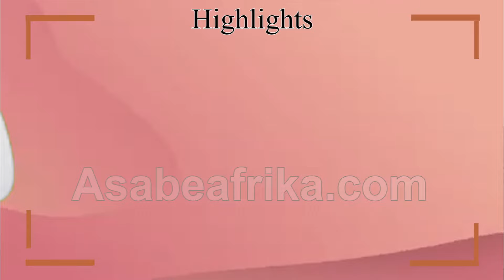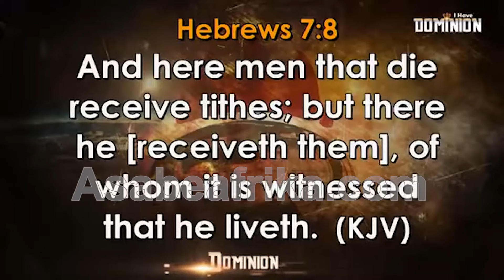Shocking! Prophet GBOLAHAN BELLO on TITHE, Revelation, JUJU & God's Power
PROPHET GBOLAHAN MOSES BELLO a former Islamic faith enthusiast is today a transformed minister of the Gospel of Jesus Christ. Like the Apostle Paul of the Bible times (2 Corinthians 11:30) JESUS found Pastor/Prophet Gbolahan Moses Bello for the task of redemption for His kingdom years ago and called him to service.

He is an apostolic son of Prophet (Dr.) OLUSEGUN JOSHUA ADEBAYO of Chris Apostolic World End-Time Revival Ministry (CAWERM) as his ministerial unction to function was horned under the prophetic grace of Prophet Segun Adebayo.

Prophet/Pastor Gbolahan Moses Bello is a gifted covenant deliverance minister of over two decades.

He is the founder of Christ Apostolic Church, Fresh Apostolic Power Ministry in Baruwa, Ipaja area of Lagos State (South Western Nigeria).

The Church clocked 11 last year November and there was celebration at the Church’s Baruwa, Ipaja Lagos cathedral as some prominent Men of God and kingdom guests from all walks of life attended the 11th Annual Thanksgiving Service of CAC, Fresh Apostolic Power Ministry.

On Friday 18th of October Year 2024, we paid Pastor Gbolahan Moses the a visit at his church office where he spoke on his new Doctorate Award from a United States of America Institution and how God selected him for new opportunities.

In this edition, the Man of God spoke on the power of REVELATION above INFORMATION. He equally shared other interesting aspect of the Bible and how God works.

I